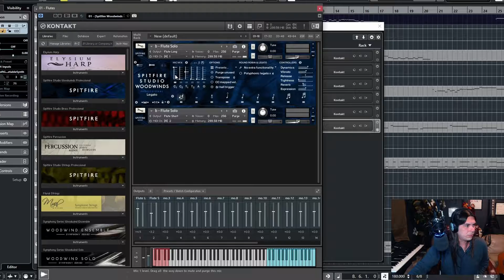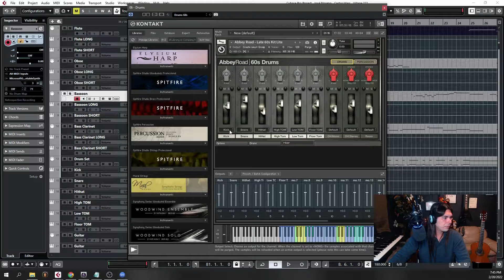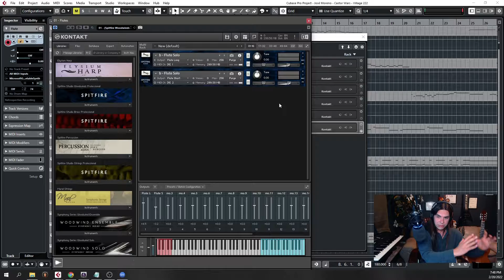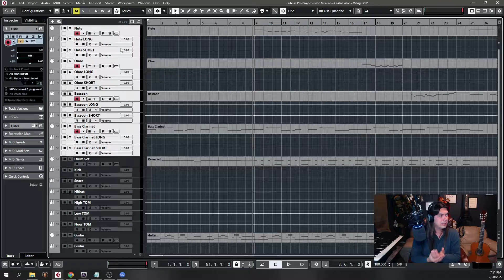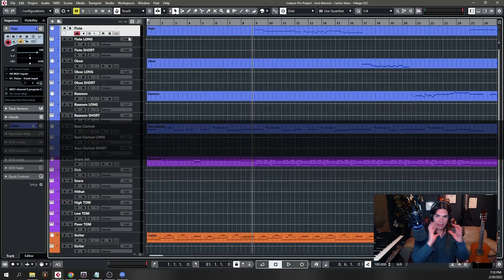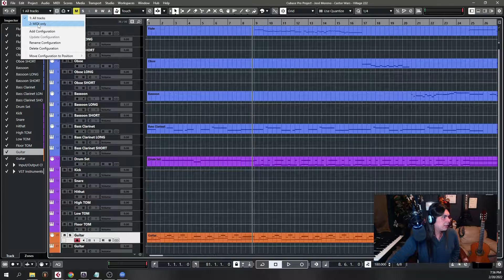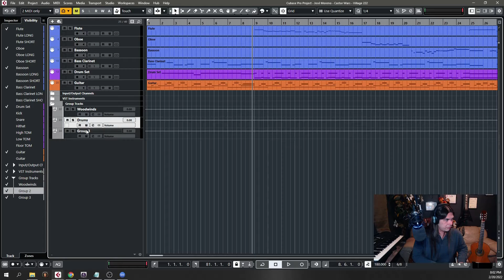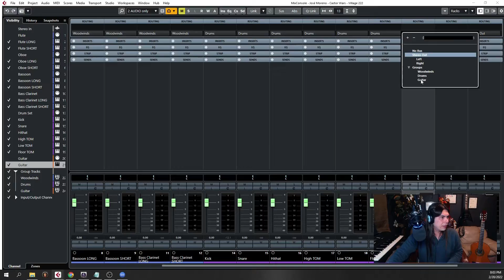Música midi - Tutorial de sampleo (Parte 2)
En este vídeo vamos a seguir con el tema de la organización de tracks, tanto por colores como en visibilidad en diferentes ventanas del Cubase. Además, agregaremos canales de grupo y haremos un ruteo de tracks a dichos grupos.

Comenten qué les pareció el vídeo y si lo han encontrado útil den like y compartan :)